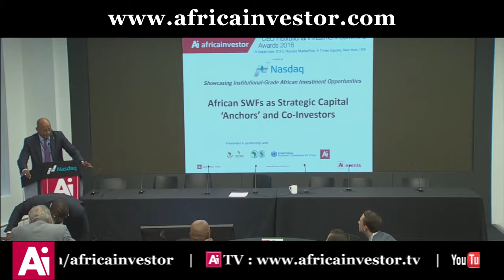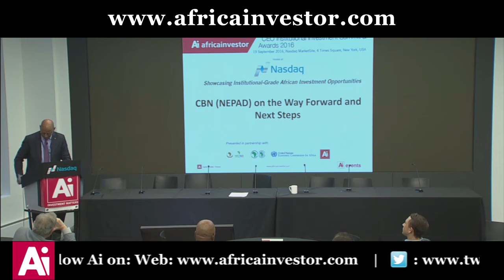Dr Ibrahim Mayaki closes the CBN session at the Ai CEO Institutional Investment Summit 2016